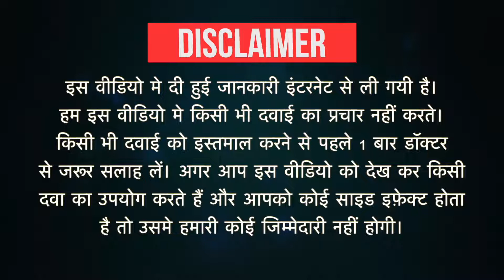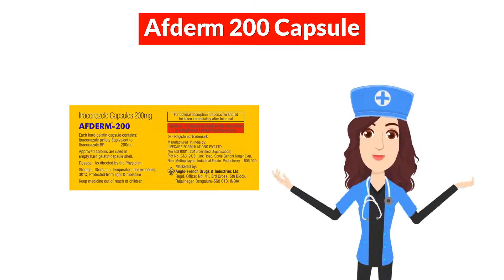Afderm 200 Capsule Uses in Hindi | Side Effects | Dose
Afderm 200 Capsule Uses in Hindi | Side Effects | Dosage